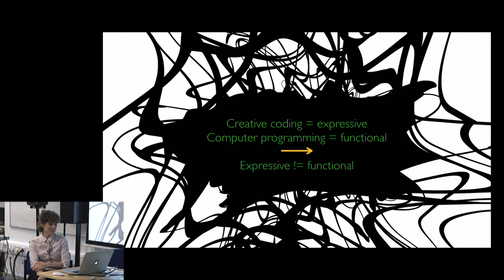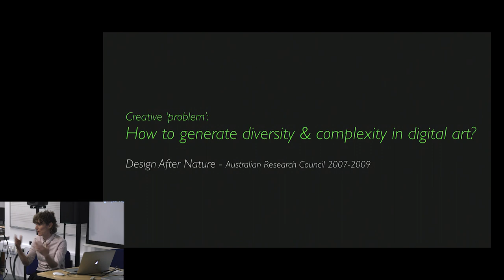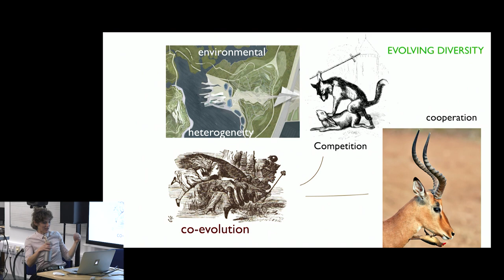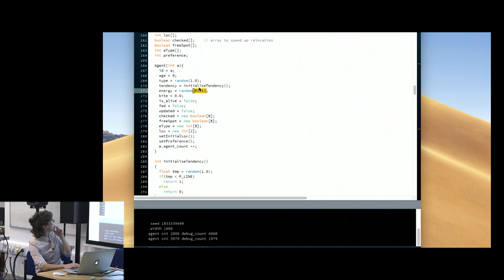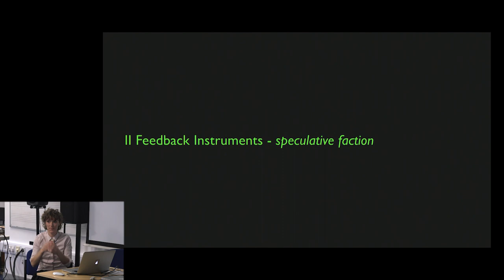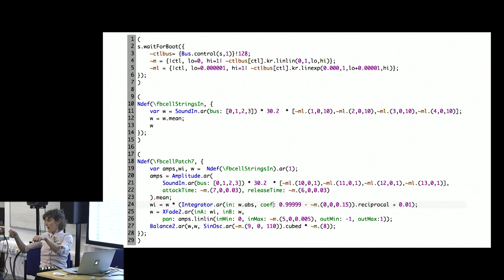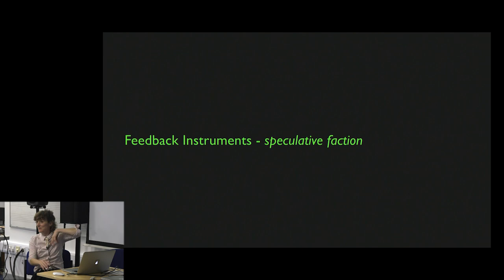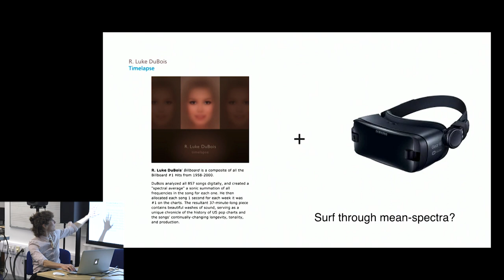Alice Eldridge: Ecosystemics and Ecoacoustics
Alice Eldridge discusses the function of creative coding as a tool for tackling the wider ecosystemic issues of the 21st century

Presented at the Creative Coding Symposium at Electric Spring 2019

Recorded and edited by Sam Gillies

/// ABSTRACT

Creative coding is often defined as expressive, in contrast to the functional end products of classical computer programming. This makes sense if we compare the aims of a live coder at an algorave and that of a linux network admin professional, but in the wider context of tackling practical and existential issues of 21st century, I'd like to suggest that expressive, experimentation plays a core functional role in making sense of the world as it is, and also making a world in which we can all thrive. In this talk I'll share a range of projects from ecosystemic inspired generative art, through hybrid feedback luthiary to contemporary ecoacoustics to illustrate the role of creative coding in thinking through and addressing some of the key challenges of our time.

/// BIOGRAPHY

Alice Eldridge is a musician and researcher who carries out creative and empirical research in sonic (complex) systems at the interstices of music, technology and ecology. This includes making experimental instruments and art inspired by ecosystems and developing ecosystem monitoring tools inspired in part by computer music. She has appeared on BBC TV's Spring Watch and BBC radio 4's Costing the Earth as a soundscape ecologist; on BBC radio 3's Late Junction and Jazz on 3 as a free jazz cellist; on BBC radio 6's Freak Zone as a chamber pop composer; and on BBC radio 1's John Peel show as a pop bassist. She is a Lecturer in Music and Music Technology and holds a PhD in Computer Science and AI and a Masters in Evolutionary and Adaptive Systems from the University of Sussex.